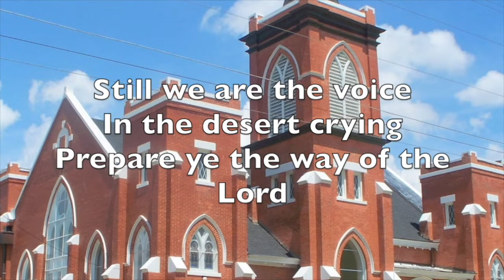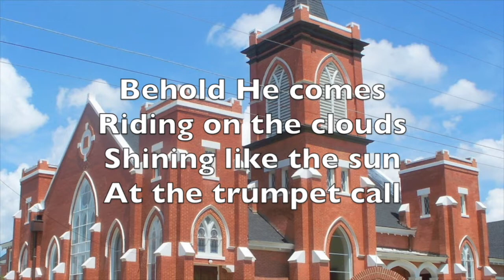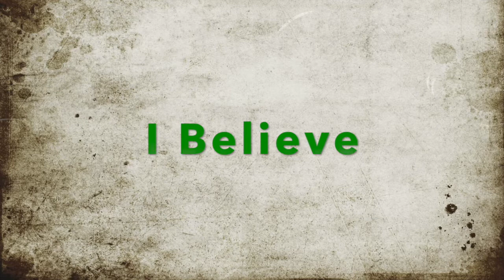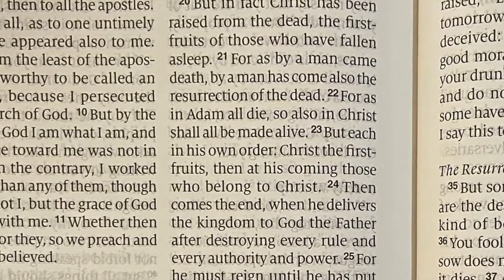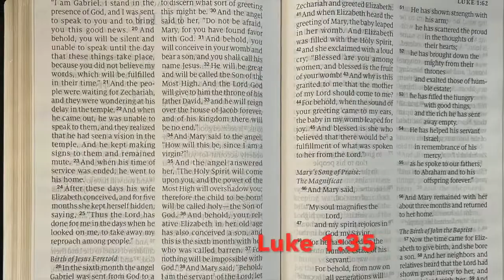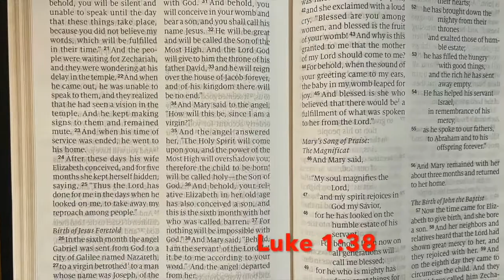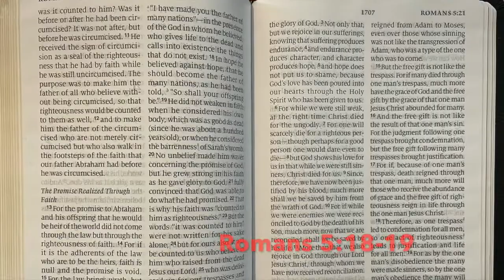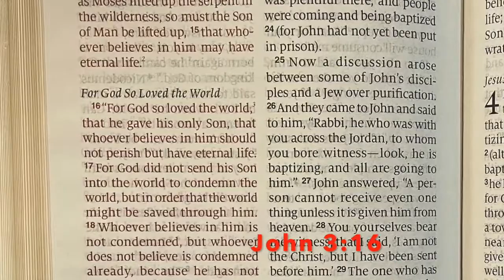Worship - 5/10/2020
Music & Message